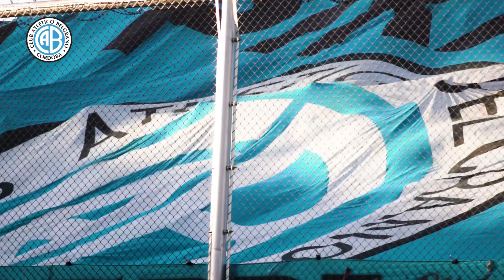Belgrano 1 - Morón 0 | ¡El clip de la victoria pirata!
Fecha 19 de PrimeraNacional
Belgrano 1 (Vegetti) - Morón 0